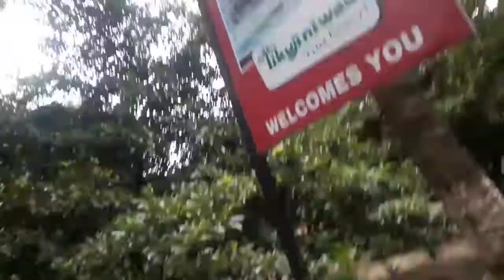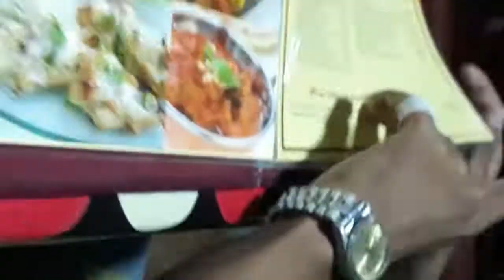Vlog-5 | Tikujini-Wadi 2018| and Birthday special.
whattttts Up!!! Public

We hope you enjoy this Vlog-5

Follow for more updates on lifestyle D.I.Y and VLOG